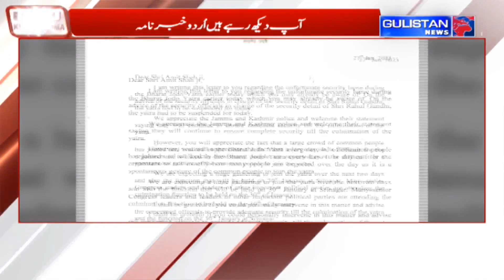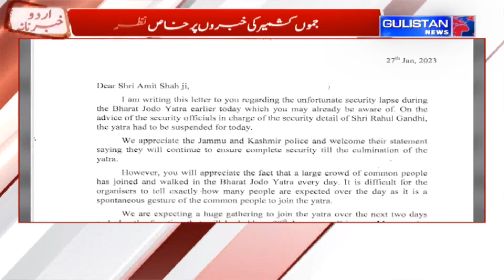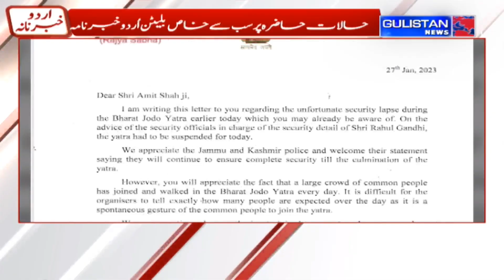UrduKhabarnama || JammuAndKashmir || Gulistan News